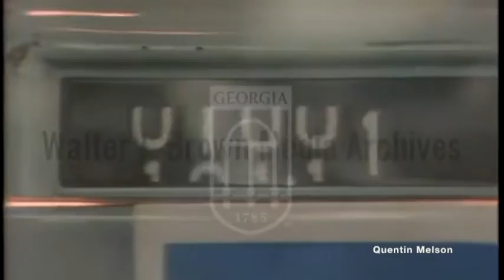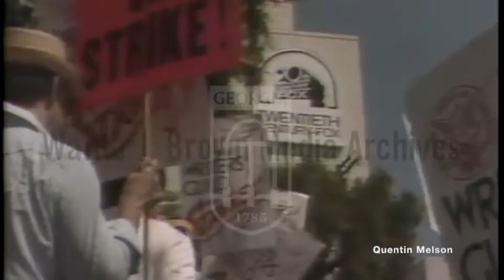Movie Industry Booms During Baseball Strike (July 4, 1981)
Natural sound and voice over footage via satellite of: empty baseball stadium in Hollywood, scenes from different movies, story about blockbuster summer for the movie industry, Dale Pollock of the LA Times speaking to reporter about why he thinks the movie industry has been booming because of the baseball strike. Scenes from Warner Bros. “Superman,” Paramount Pictures “Raiders of the Lost Ark,” 20thCentury Fox “Cannon Ball Run,” and United Artists “For Your Eyes Only,” protestors.
Reporter: Geer, Stephen